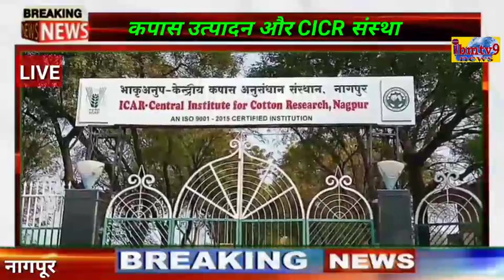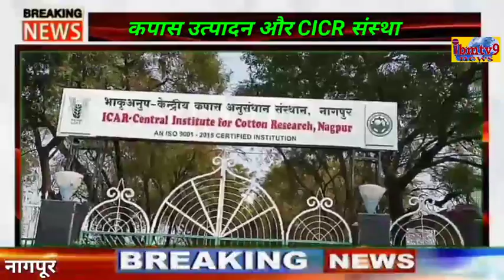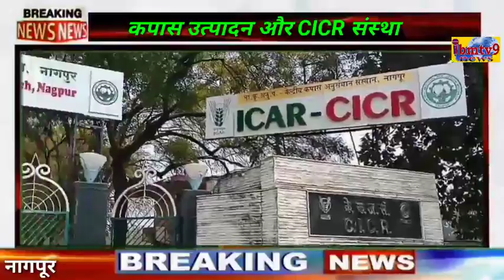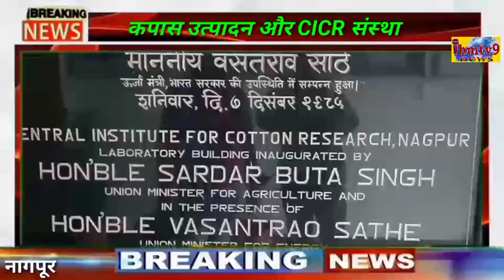कपास उत्पादन पर खास चर्चा...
वैज्ञानिक विजय वाघमारे